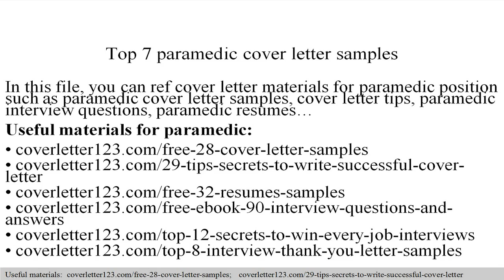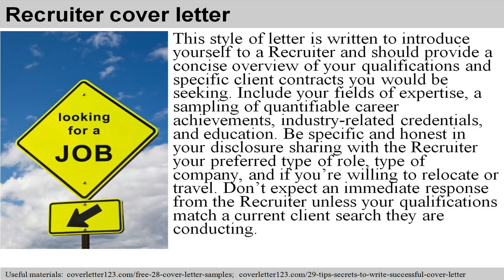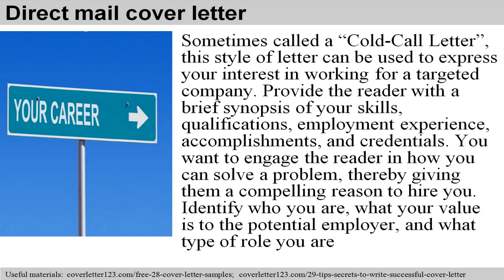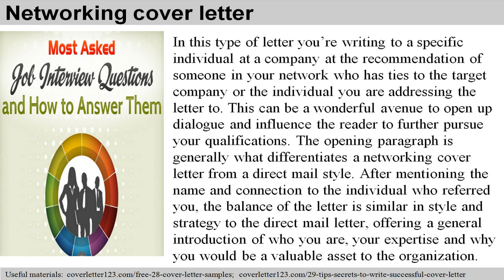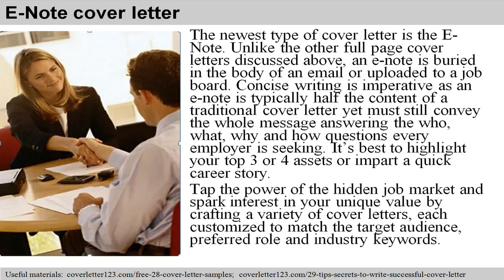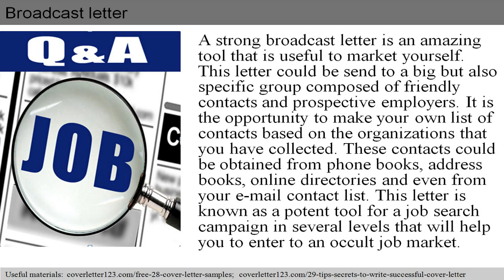Top 7 paramedic cover letter samples